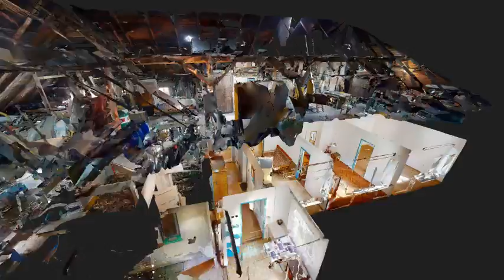RD - Na Hrázi, Svitavy